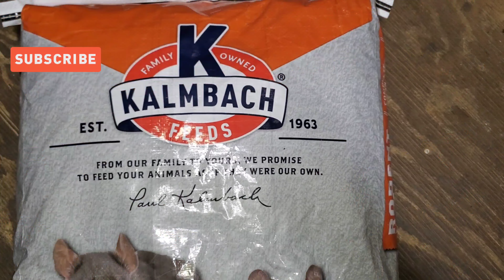Road Trip | Unboxing Frozen Rats an Rat Feed From @KYKonstrictorsandExotics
TNTBALLS is back with a feeding video for rats an ball python rodents  If you like what we do here an would like to help out you can down below.